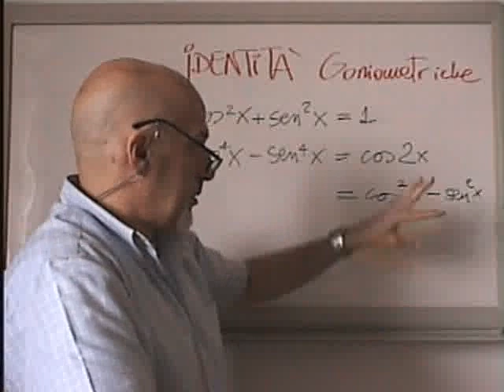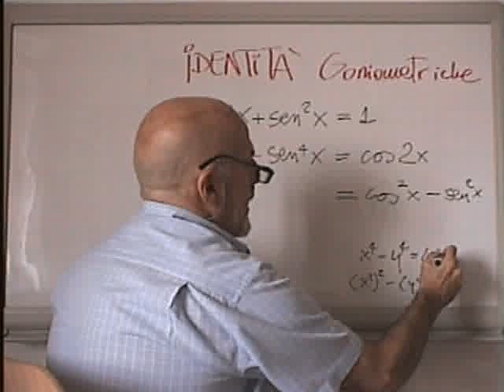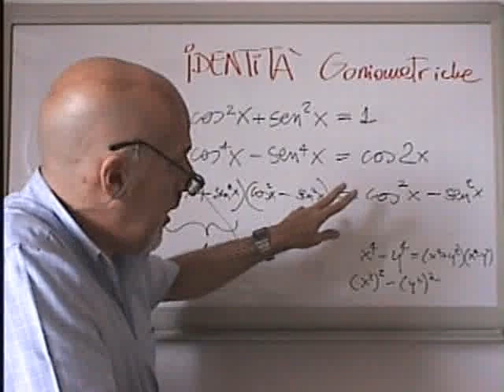TriEqDiA2 - TRiGOnometria: Identita' Goniometriche (Es.2)